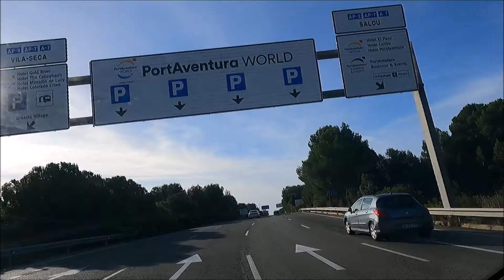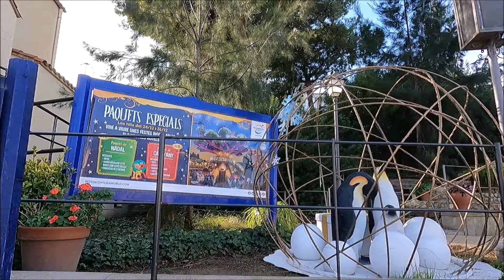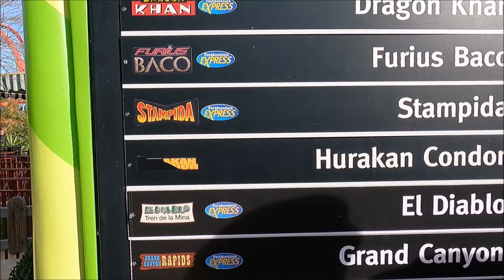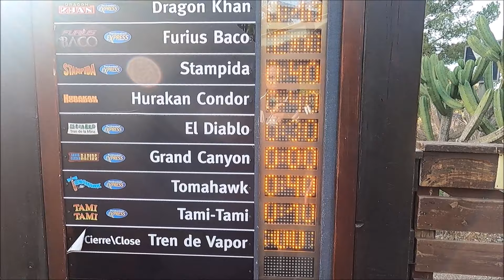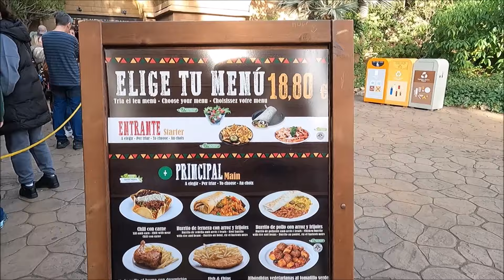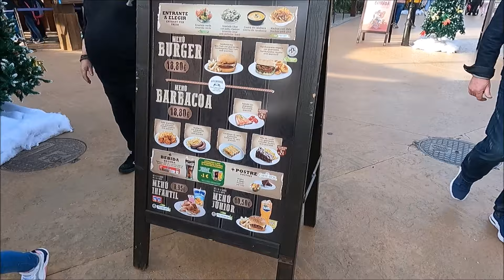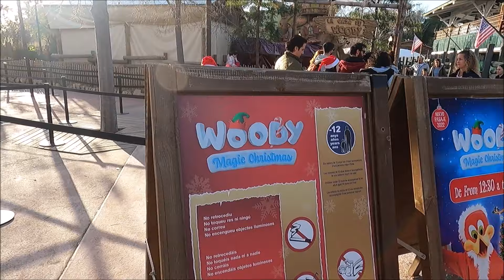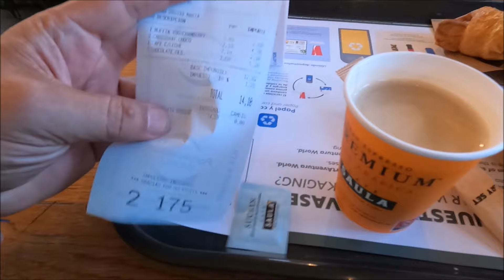Port Aventura, Barcelona España, dia 26 de diciembre 2022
Barcelona, Montjuic, Catedral, Ramblas,Navidad 25 de diciembre